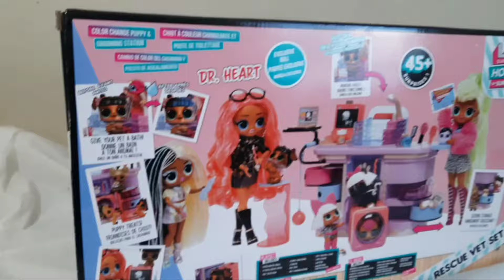Unboxing, Testing & Review of LOL Surprise Dr. Heart Vet!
LOL surprise - unboxing LOL Dr. Heart - Rescue Vet Set - 45 plus surprises.  Your comments are most welcome!